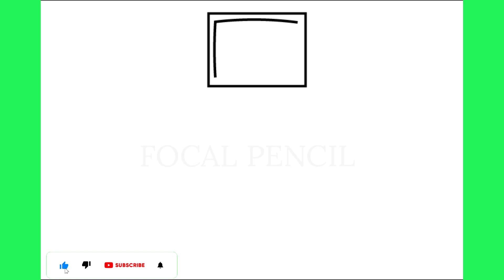How To Draw Titan TV MAN | Skibidi Toilet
እንዴት እንደሚሳል
كيف ترسم
Ինչպես նկարել
necə çəkmək
nola marraztu
কিভাবে আকে
як маляваць
kako crtati
как да рисувам
ಹೇಗೆ ಸೆಳೆಯುವುದು
com dibuixar
сурет салу
sa unsa nga paagi aron sa pagkalos
mmene kudzatunga
如何画
如何畫
nzira yekukwevera
කොහොමද අඳින්නේ
그리는 방법
kako nacrtati
çawa bikujin
hvordan man tegner
ako kresliť
kako narisati
Kiel desegni
kuidas joonistada
Paano Gumuhit
kuinka piirtää
como deseñar
sut i dynnu
როგორ დავხატოთ
איך לצייר
hogyan rajzolj
esi ise
ווי צו ציען
cara menggambar
描く方法
cara nggambar
របៀបគូរ
ວິທີການແຕ້ມ
duci
kā zīmēt
kaip piešti
wéi zeechnen
како да црташ
എങ്ങനെ വരയ്ക്കണം
kif tfassal
me pehea ki te utu
कसे काढावे
хэрхэн зурах
څنګه رسم
چطوری طراحی کنیم
jak narysować
ਕਿਵੇਂ ਖਿੱਚਣਾ ਹੈ
кантип тартат
cum să atragă
как нарисовать
le auala e faalatalata
Како цртати
ho hohela joang
ڪئين ٺاهيو
வரைவது எப்படி
jak kreslit
ఎలా గీయాలి
nasıl çizilir
як намалювати
indlela yokudweba
indlela ukudweba